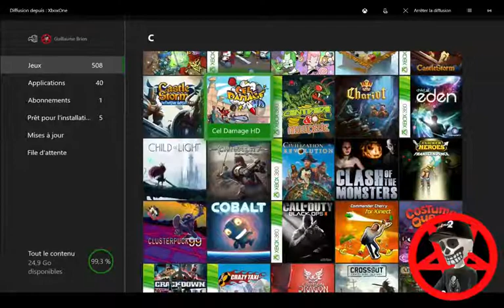Cel Damage HD